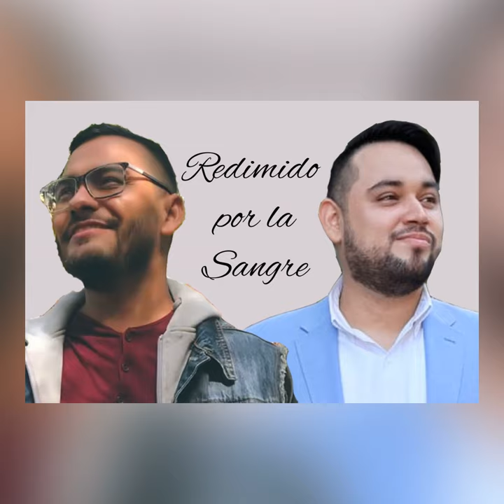Redimido por la Sangre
Redimido por la Sangre · Byron Ojeda · Róger Gómez

Artist: Byron Ojeda
Featured Artist: Róger Gómez